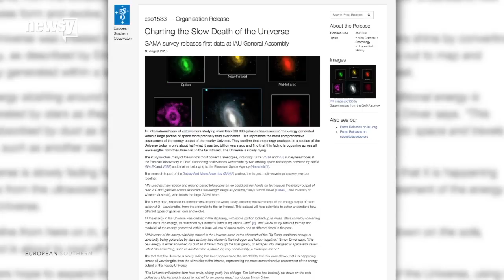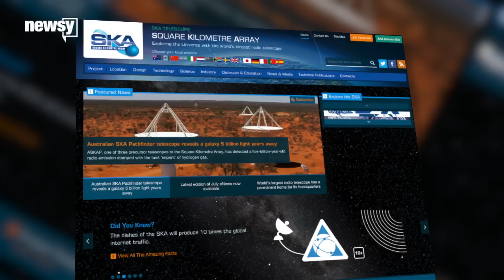It's Official –– The Universe Is Dying - Newsy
Researchers confirmed the universe is in its decline, but there's plenty of good news to go with it.